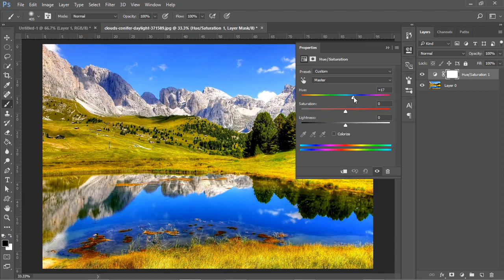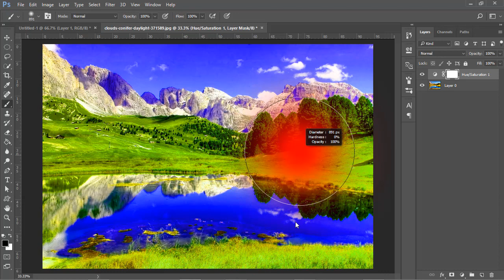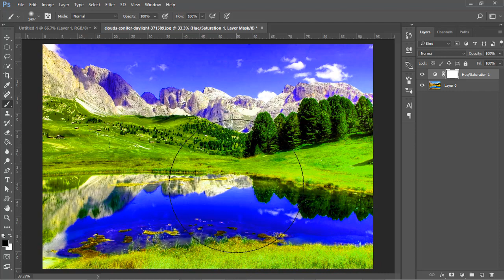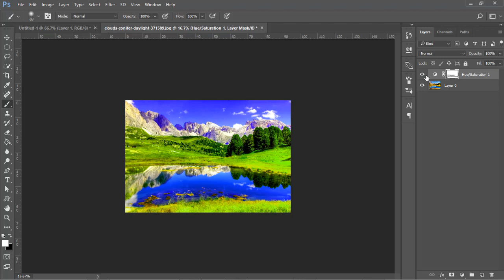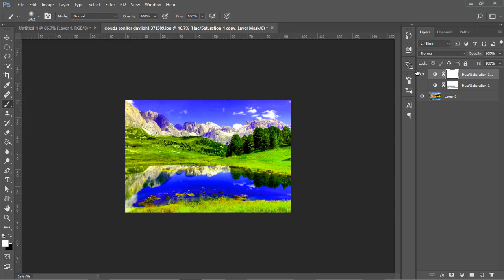تحدي العشرة: جعل الألوان زاهية على الصور بكبسة زر على الفوتوشوب #06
تحدي العشر تصاميم على الفوتوشوب في أق من أربعة و عشرون ساعة و المميز في الأمر أن التصاميم إحترافية كلها إن شاء الله

كما أؤكد لكم أن الملفات المستعملة في كل الحلقات سوف أقوم بتحديث روابط لإدراجها لكم إن شاء الله.

لا تجعل الله أهون الناظرين إليك فمن ينظر إليك من دونه

ربي إغفر لنا جميعا